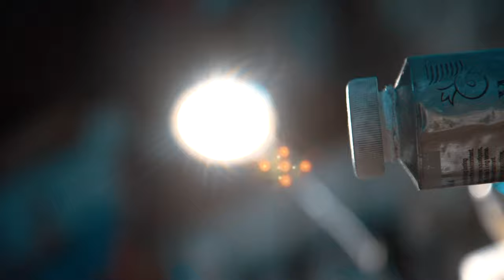Painting with Jeff: "Catfish"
-Worked on a three piece painting telling the story of a cat who fished for a big Catfish.